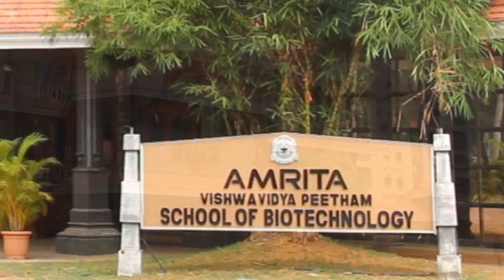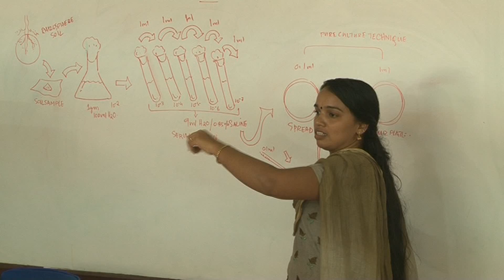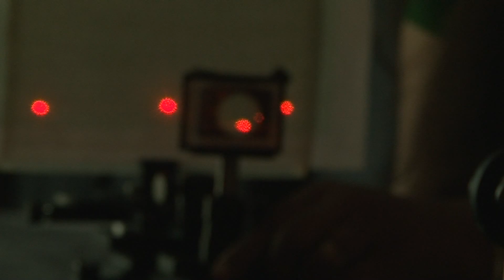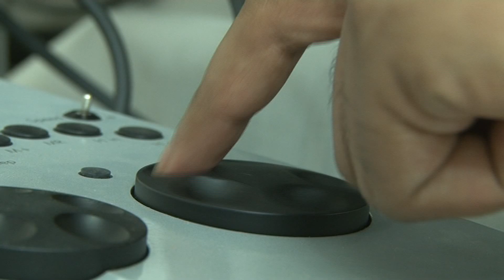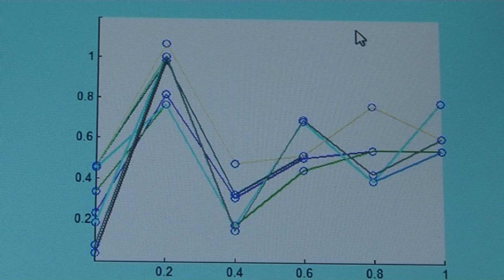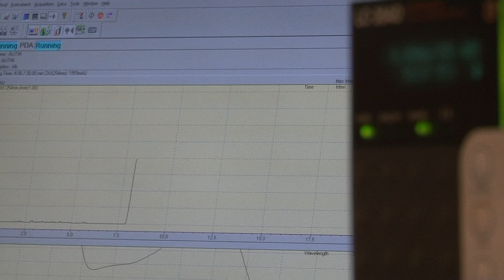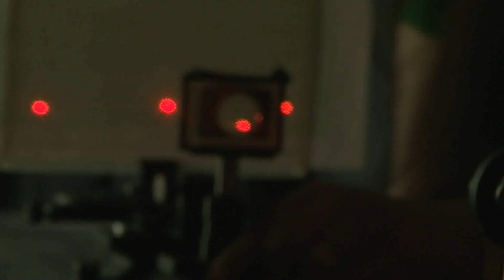An Introduction to Amrita School of Biotechnology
Amrita School of Biotechnology with qualified faculty including several Ph.D.'s recruited from academia and industry around the world, is perfectly poised to offer students an opportunity to develop expertise and succeed in building a career in the exciting areas of biotechnology and related fields. Our cutting-edge curricula with state-of-the-art facilities for teaching and research will provide a solid foundation in the biological sciences. With a vibrant academic environment and a unique approach to learning that involves thought-provoking discussions and constant interaction among students and faculty, the Amrita School of Biotechnology provides an ideal setting for all-round development of students to achieve the goal of becoming well-trained in all aspects of Biotechnology and related fields. The excellent placement record of the School stands testimony to our laudable standards of excellence. The School offers undergraduate and post-graduate studies in Biotechnology. It is approved by TIFAC (Government of India) as a Centre of Relevance and Excellence (CORE) in Biomedical Technology. The School's research programme concentrates on preventive and therapeutic innovations